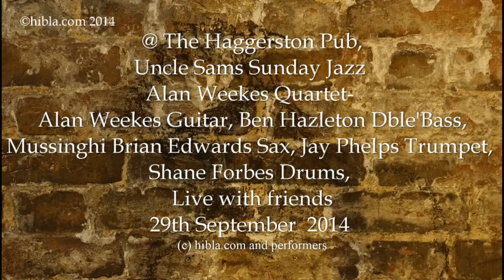2014 09 28 2036 2352 Jazz @ Haggerston Pub Alan Weekes, Jay Phelps, Mussinghi B Edwards, Shane Fo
Jazz at the Haggerston pub. 'tis midnight am when the magick of Brian Edwards (sax), ), Ben Hazzelton (double bass), Shane Forbes  (Drums), Mussinghi Brian Edwards (sax), Jay Phelps (trumpet)
This was recorded at the Haggerston Pub in Dalston Live. .
Sunday at the Haggerston Pub  in Dalston:  Alan Weekes Qte and friends,
This is an image sound stream. The video is made from photographs and not in sync with the players. there is a little video at end.